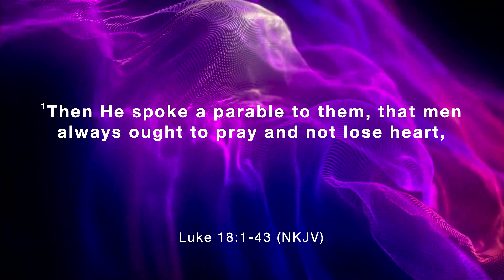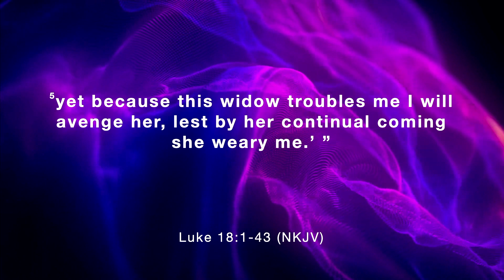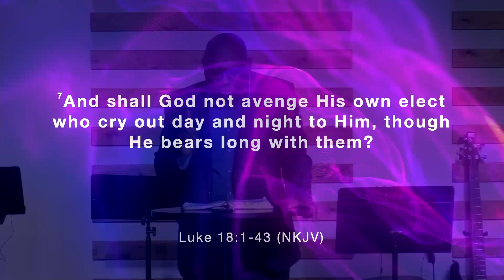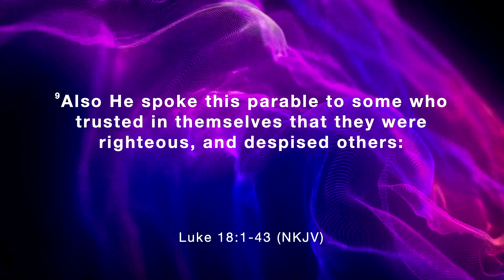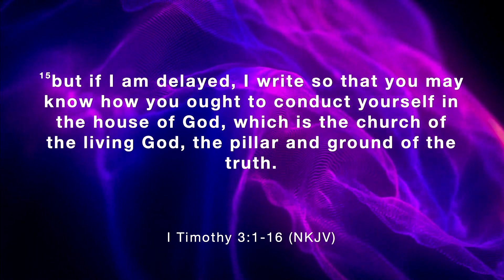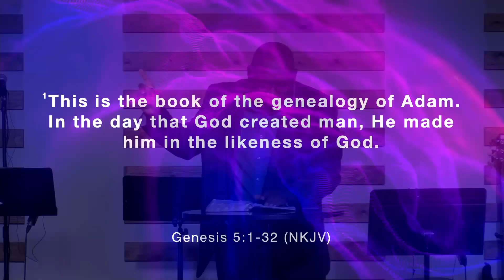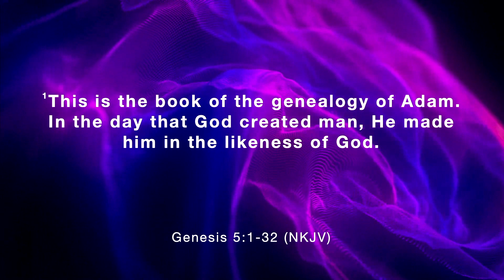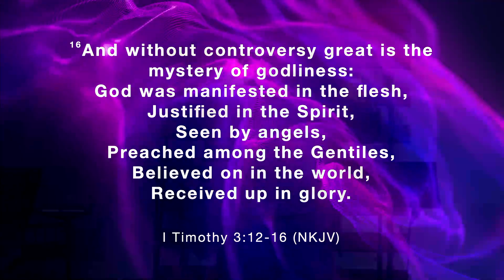No Controversy | Sunday, April 21, 2024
The Purpose Of The Church